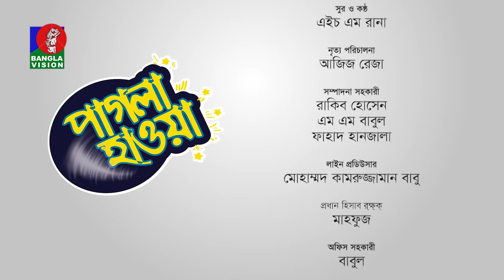PAGLA HAWA | Ep 43 | Shahiduzzaman Selim, Mir Sabbir, Milon,Moutusi,Aparna Ghosh| Banglavision Drama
Watch bangla natok Pagla Hawa. This is a bangla comedy natok of Banglavision Drama. Bangla Drama serial Pagla Hawa is uper funny natok by Shahiduzzaman Selim, Mir Sabbir, Milon, Moutusi, Aparna Ghosh and many others. Hope you will enjoy our Pagla Hawa full natok.